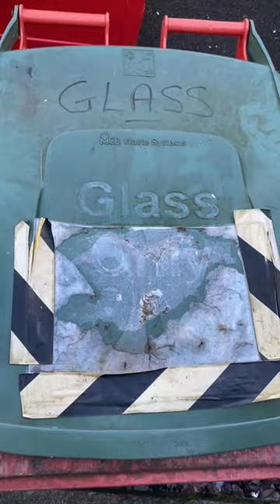Surprise at Narrowboat services 🤣electricnarrowboat